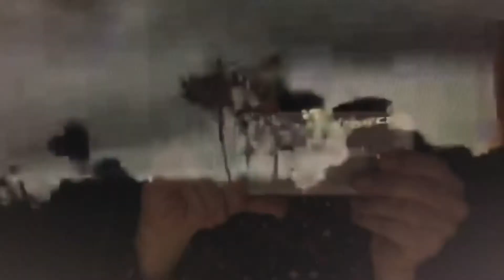Illustrazione proposta Airbnb Experience